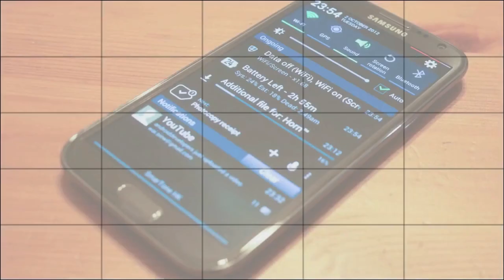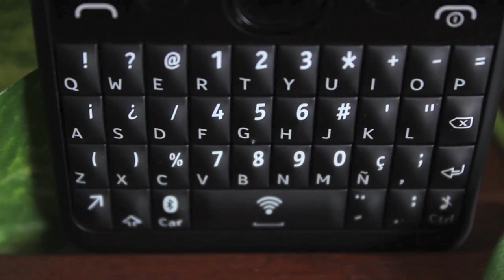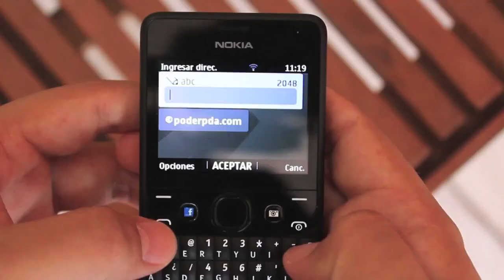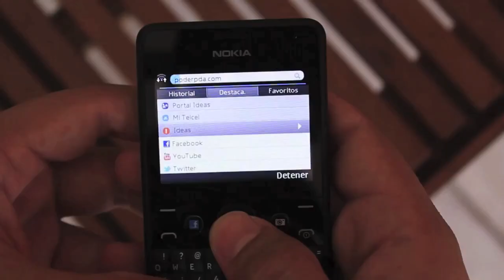Nokia Asha 210 - Análisis en Español HD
Análisis y Comentarios del Nokia Asha 210 de Telcel en México. Video Full-HD grabado en Mérida Yucatán por Brian Alpuche (@Zoulhtnr) con audio superpuesto en Distrito Federal por su servidor, Luis Alberto Arjona Chin (@edlimagno).